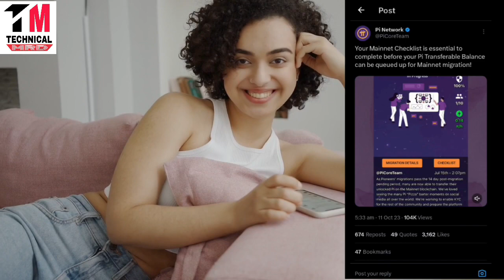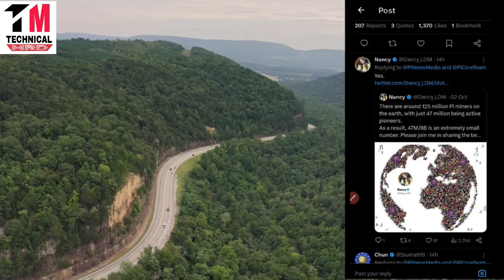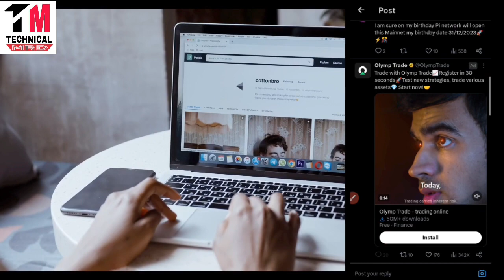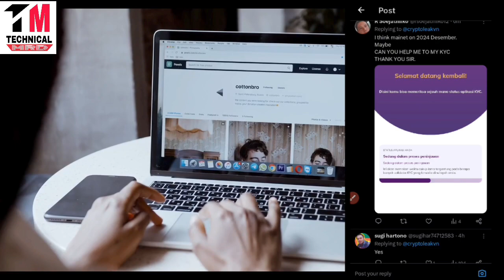pinetwork | Pi Network New Update | Pi Mainnet Launch |Pi CEO Update |Pi Roadmap जारी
Topics Cover:-
pi network
pi coin
pi currency
minepi
pi mining
pinetwork
mine pi
pi network
1 pi coin value
picoreteam
1000 pi network to usd